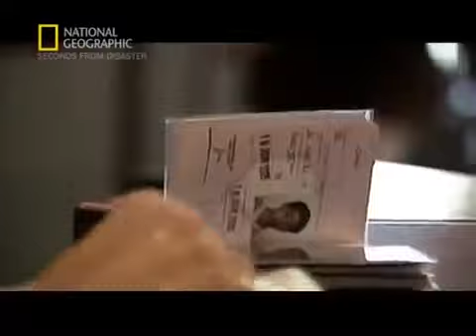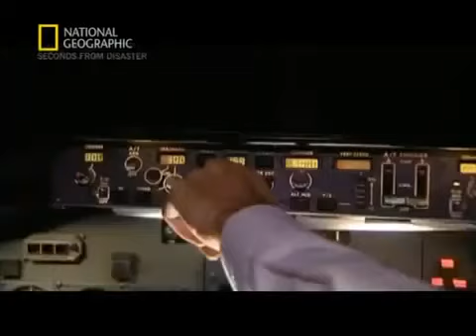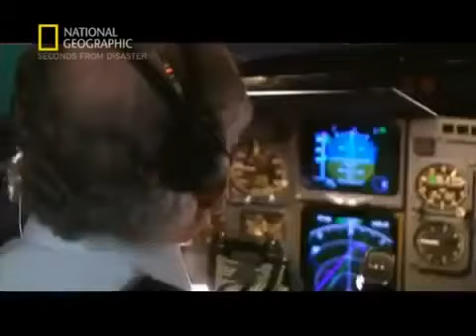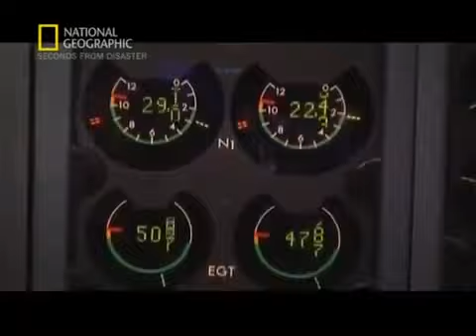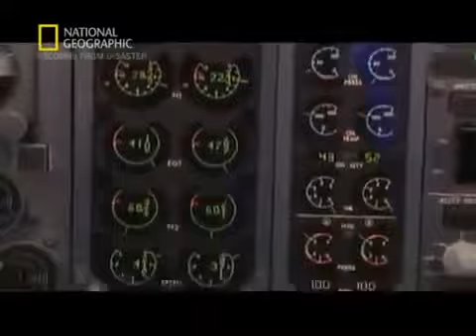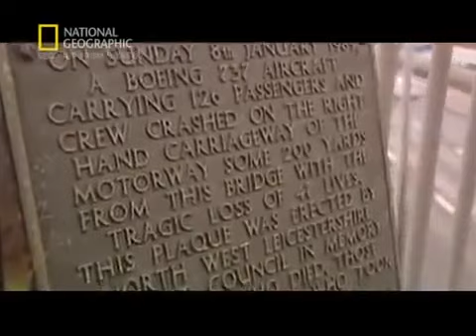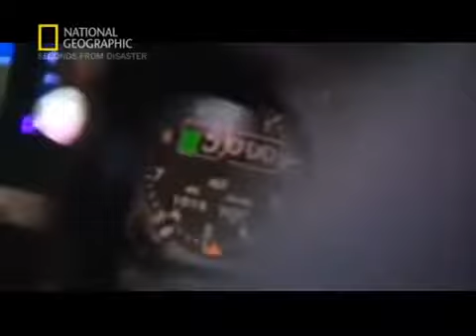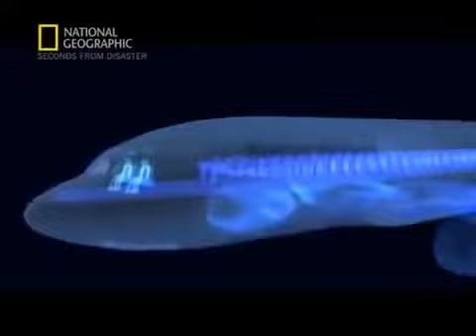Freeway Plane Crash S02E03 (Air disaster)